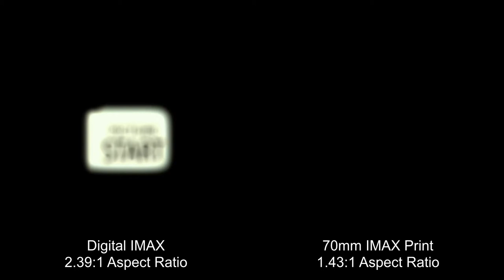Furious 7 IMAX Countdown | Digital vs. IMAX Full Frame Comparison | ItzJonnyFX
Furious 7 IMAX Countdown Comparison edited using VSDC Video Editor.

When they render out IMAX Countdowns, they always make it in the IMAX Aspect Ratio and then adjusts it accordingly to the aspect ratio of the film or format. They always render it out at a extreme Open Matte (1.43:1) just incase they decide to do some IMAX 70mm Film Prints, and they’d simply just adjust it for whatever aspect ratio they want, in case they had scenes at 1.90:1, or even 1.43:1 or the entire film, the aspect ratio is preserved at least in digital intermediate

Hey guys! ItzJonnyFX here and this is my YouTube channel, first of all I would like to thank you for checking it out, and my channel is about making videos about Film Editing and shit. Please feel free to hit that subscribe button to help support my channel and maybe look around and see if you like any of my content, but if it's not your cup of tea, that's quite alright with me.